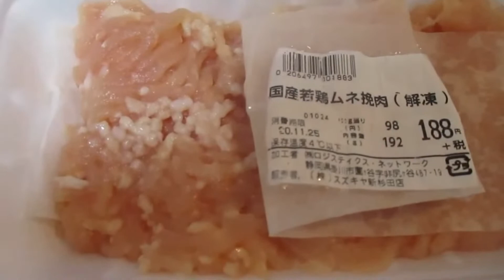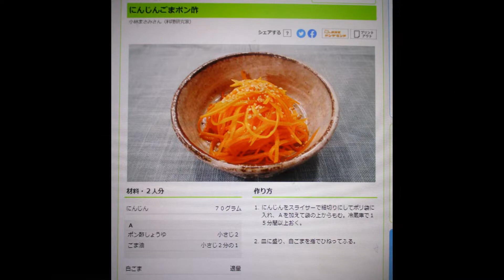餡かけオムライス＆人参ゴマぽん酢：全編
餡かけオムレット＆人参ゴマぽん酢：Part.Ⅰ